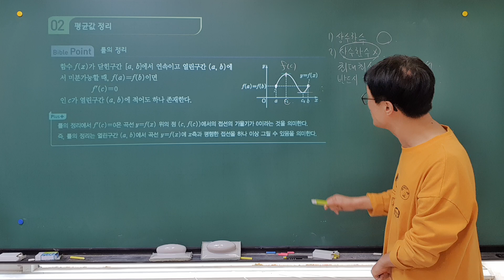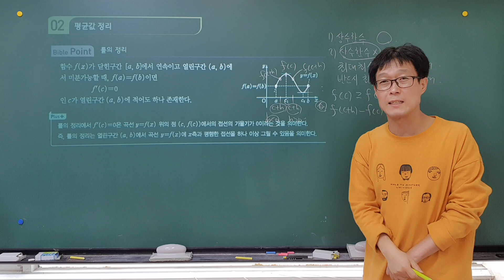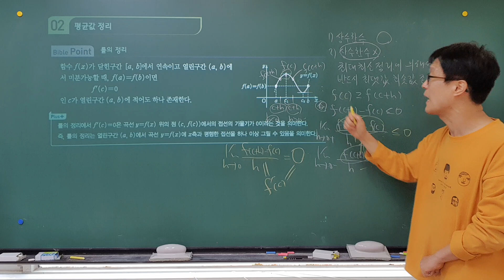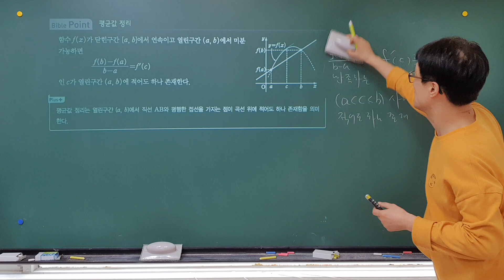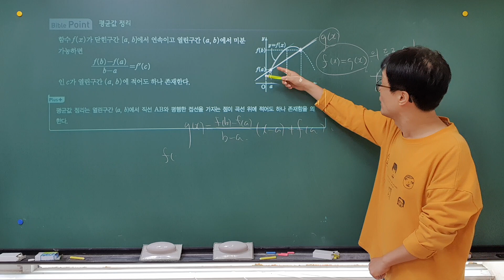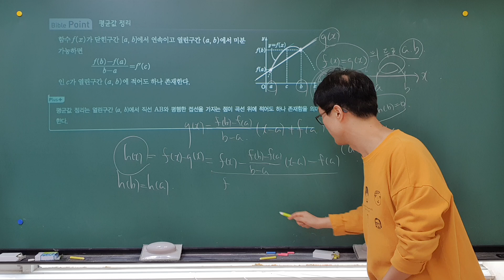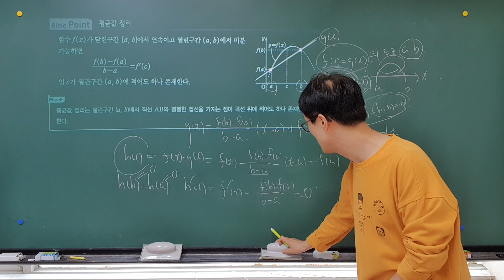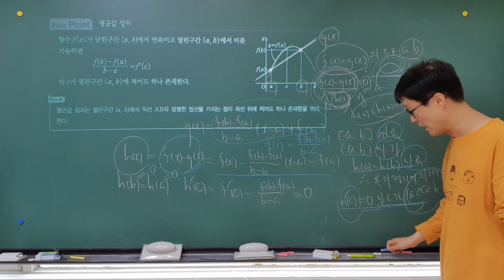신 수학의 바이블 수2 04.접선의 방정식과 평균값 정리(롤의정리와 평균값정리 개념설명)바이블수학,특목고, 국제고,내신대비,이투스, 롤의 정리,평균값 정리, 이창희, 파이널모의고사